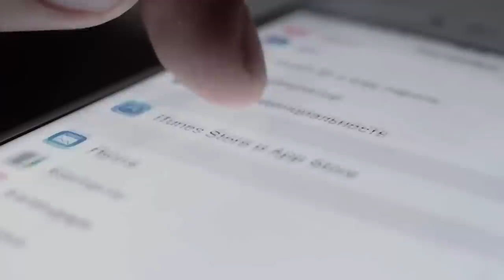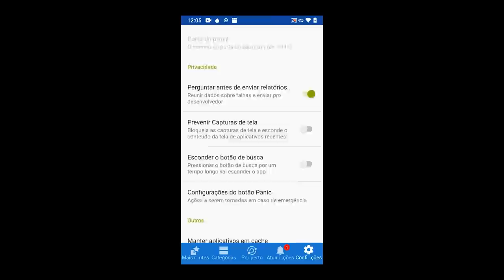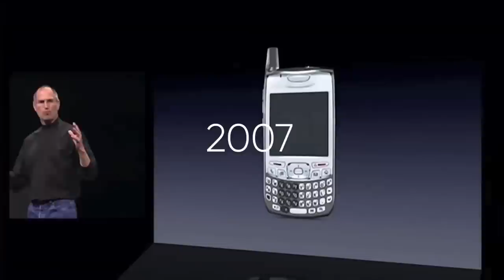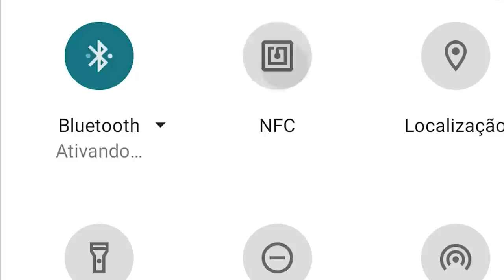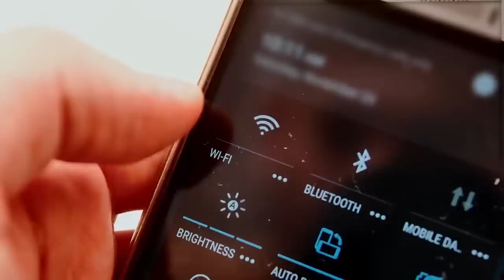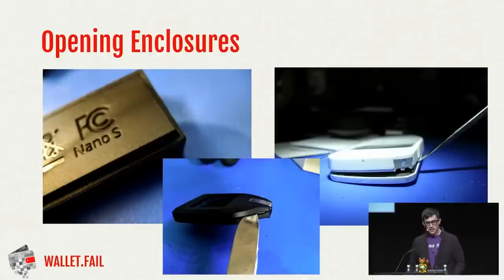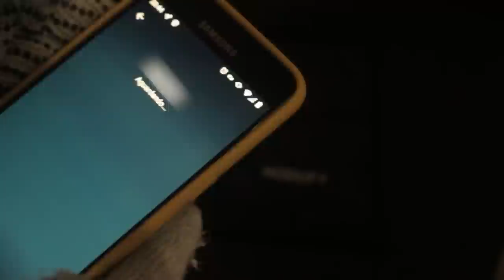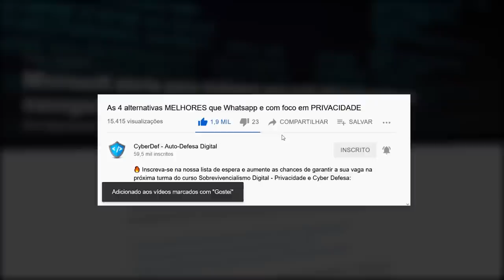Tem medo de ser RASTREADO? Então você PRECISA de uma Faraday Bag!